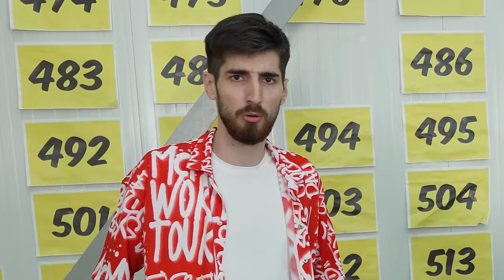HOTEL SCUMP vs IEFTIN Challenge !!